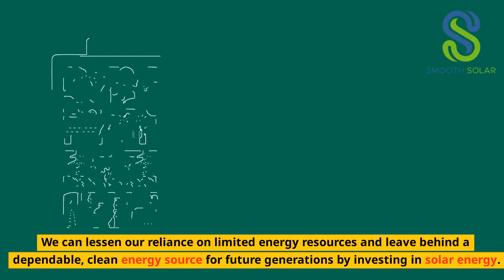Residential solar installation and Commercial solar installation, Texas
Smooth Solar Power

Numerous economic and environmental advantages come with using solar energy. The United States may lessen its reliance on fossil fuels that fuel global climate change by switching to solar energy from conventional energy sources. Solar energy is also a more affordable option than conventional energy sources. We can lessen our reliance on limited energy resources and leave behind a dependable, clean energy source for future generations by investing in solar energy. Additionally, solar energy is becoming more widely available as solar panel prices have dropped significantly over the past few years. Go Green Now.